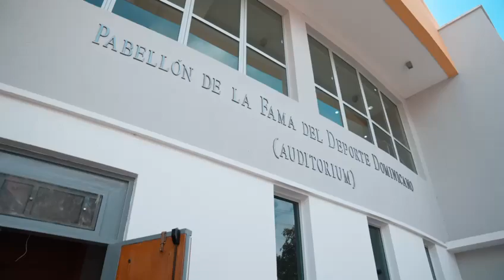Premios Juan Pablo Duarte reconoce gobiernos locales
Santo Domingo: - La Federación Dominicana de Distritos Municipales (FEDODIM, entregó la octava versión de los Premios Juan Pablo Duarte a la Transparencia y Buenas Prácticas Municipales realizado en el Pabellón de la Fama del Deporte Dominicano.

En el acto, organizado por FEDODIM, con el patrocinio de la Liga Municipal Dominicana (LMD), se premiaron a cinco distritos municipales por su desempeño en diferentes categorías durante el 2022.